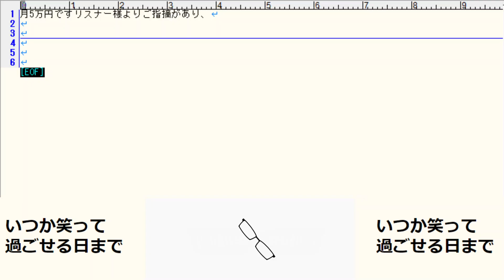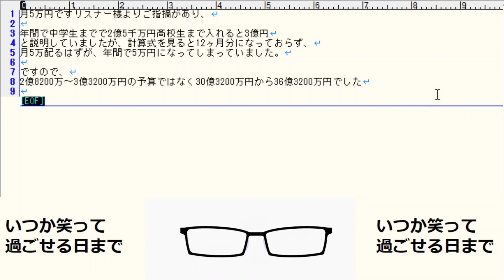訂正とお詫び 前橋由李氏の公約にかかる予算の桁が1つ少なくなっていました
月5万円ですリスナー様よりご指摘があり、見直してみると計算式が誤っていました

年間で中学生までで2億5千万円高校生まで入れると3億円
と説明していましたが、計算式を見ると12ヶ月分になっておらず、
月5万配るはずが、年間で5万円になってしまっていました。

ですので、
トータル2億8200万～3億3200万円の予算ではなく30億3200万円から36億3200万円でした

国民主権党 前橋由李氏の茂原市議選の公約にかかる予算を計算してみた

バッヂ会員
190円
限定動画&ライブ会員【おすすめ】
490円